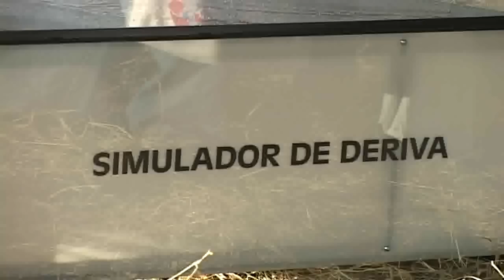PLANTIO DIRETO NA PALHA 25_06 - 2'36''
Encontro de agricultores e técnicos agrícolas para a discussão sobre Plantio Direto na Palha, em São Miguel do Iguaçu